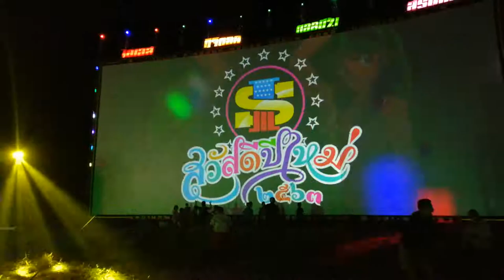[ หนังกลางแปลง​ TH.] IS.Sound​ อีสาน​ ภาพยนตร์​ จ.สุรินทร์​ (3)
หนังกลางแปลง : ThaiLand
แหล่งอัพเดทกระจายข่าวสาร, ภาพยนตร์ต่างๆ,เครื่องฉายหนัง,
แผ่นพิล์ม,ร­ะบบเครื่องเสียง, คลับของคนรักษ์หนังฯ
ที่รวบรวมหนังกลางแปลงทั่วประเทศ

หมายเหตุ - สำหรับไฟล์วีดีโอนี้ อัพเพื่อความบันเทิงของผู้ชม เท่านั้น
ไม่มีเจตนา ละเมิดลิขสิทธิ์ เพลง , ภาพยนตร์ , รายการทีวี หรือ สิ่งอื่นใดทั้งสิ้น ครับ